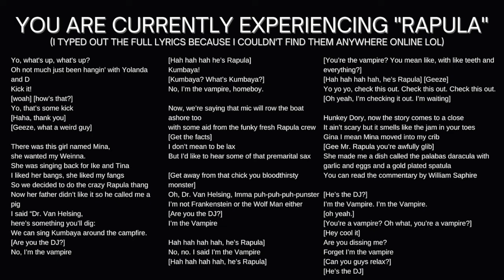Interview with Hil Bercovici - Score Composer and Music Producer for Rockula (1990)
In preparation for an upcoming video essay on the cult classic Rockula (1990), Hil Bercovici was kind enough to answer my questions about the music side of the film! We talked about a variety of things from the time and budget constraints of making the film to the Rockula Bootleg Soundtrack recovery and even why "Rapula" exists.

I will be sure to share his latest project upon official release here in the description once it's out (but I'll have to keep anything entrusted me on a one-to-one basis to myself!)

Time Stamps
0:23 - What Hil’s been up to
02:40 - Home Studio Work
3:05 - Working in Luna
9:05 - Hil’s Music
10:07 - The Cult of Rockula
10:53 - On the Music Industry
12:23 - Hil’s role in Rockula
12:55 - Recording and Production for “The Night”
14:18 - “It was Filming with No Safety Net”
14:44 - Filming “By My Side”
15:40 - Ad-Libbing and on the Spot Inspiration
16:36 - What was working on the set of Rockula like?
18:05 - The Set and Mirror sequences
19:25 - How Rockula got the Green Light
22:11 - The Lost Scenes of Rockula
24:06 - Frustrations with the Higher-Ups
25:35 - On Casting:  “We got really, really, really lucky”
27:14 - Did You Expect Cult Rockula?
30:07 - Budget Restrictions
31:24 - Salvaging the Rockula “Official, Unofficial Soundtrack”
37:22 - Who is Dr. Daddio?
38:35 - What would a Rockula Sequel look like?
40:17 - Bo Diddley and his role in Rockula
41:57 - The Musical Direction of Rockula
46:04 - Why does Rapula exist??
48:37 - Time Constraints
50:11 - Ghoulies Production and the Jeep Cherokee I-Beam
53:59 - Hil’s Next Project and Social Media Disdain
1:00:13 - Rockula…on Broadway?

Join the “Fans of ROCKULA!” Facebook group